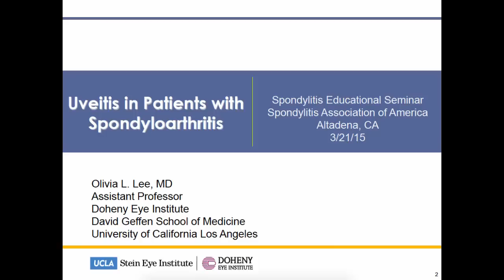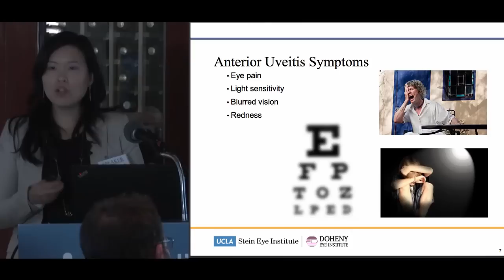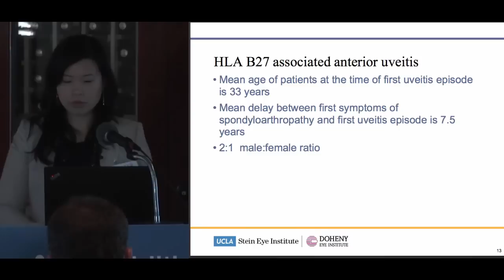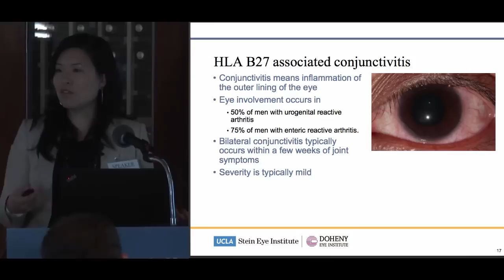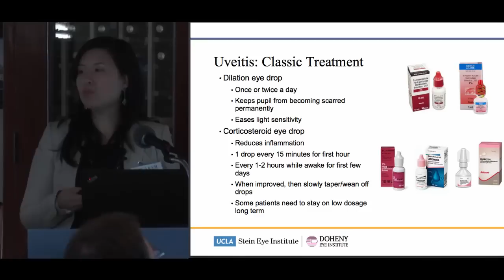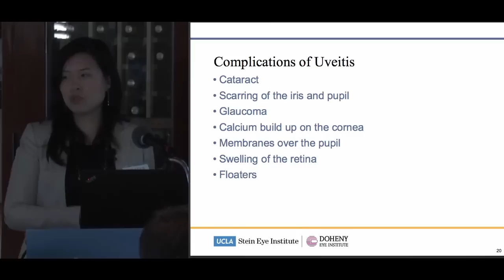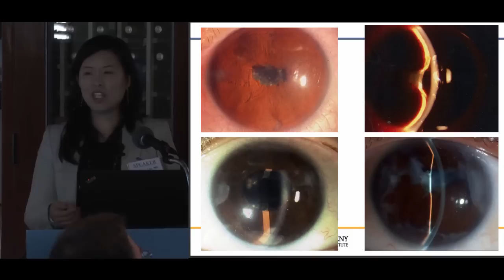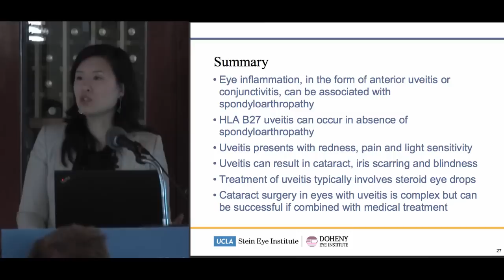Uveitis for Spondylitis Patients with Ophthalmologist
Ophthalmologist Olivia L. Lee, MD discusses iritis and uveitis in patients with spondylitis and its family of related diseases at the Spondylitis Association of America's educational seminar.